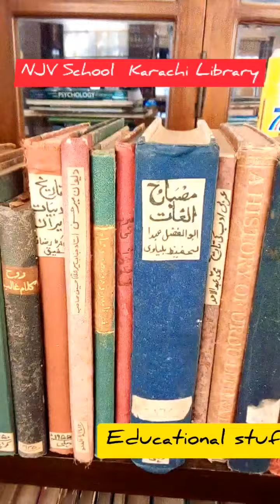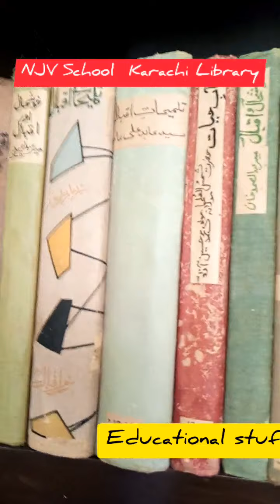Library NJV School Karachi l library of Karachi Pakistan /beautiful library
Library of NJV school Karachi
Current Name NJV established in 1855 by the historic monument of by Sir Bartle Frere.

This school was named after Rao Narayan Jagannath Vaidya who had work worked for many years
• The 1 st Sindh assembly building was in NJV school Karachi.

NJV is situated @ MA Jinnah Road Karachi in Saddar Town District South Karachi

NJV school adopted by Akhuwat in 2015 while the Akhuwat in an NGO working for quality education in Pakistan.
Akhuwat was founded in 2001 with the vision to alleviate poverty by providing interest free micro finance loans.
Has large number of books on
1. Religious
2. Language
3. Mathematics
4. History
5. Philosophy
6. Psychology
7. Economics
8. Business administration
9. Education
10. Law
11. Study of the Environment
12. Geography
13. Natural Sciences
14. Civics Education
15. Arts Education (Visual Arts, Music, Drama)
16. Physical Education
17. English
18. 2nd Foreign Language
19. Flexible Zone
20. ICT.,